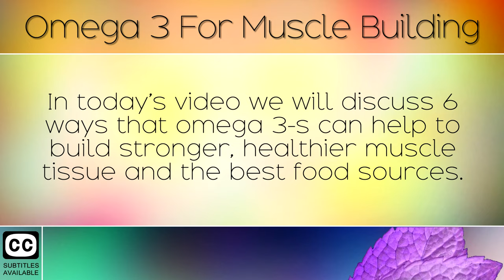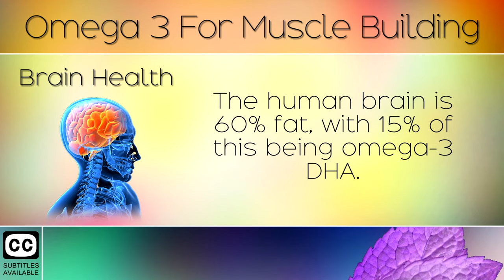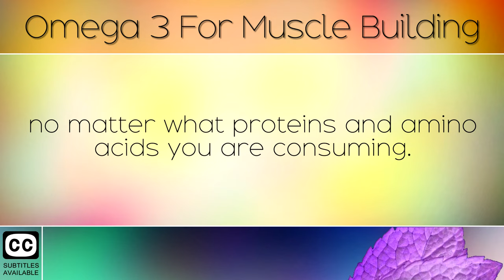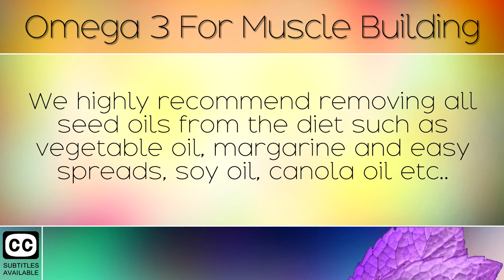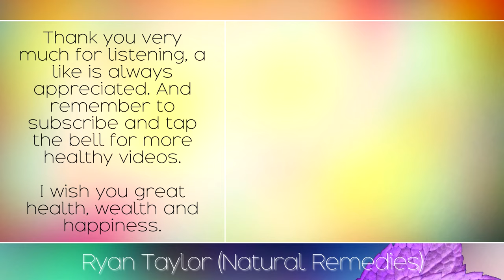Omega 3 for Muscle Growth (Fish Oils)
The benefits of omega 3 for muscle building. [Subtitles]

Omega-3 fatty acids are essential for building muscle and keeping inflammation at bay. Getting lots of these in the form of EPA and DHA from oily fish, supplies your body with the materials to help your muscles grow. Omega 3-s improve the recovery process so that your muscle cells can multiply, and increase the size of your musculature. They also improve cellular health, by lowering inflammation and giving you more stamina and endurance.

Recommended Products: